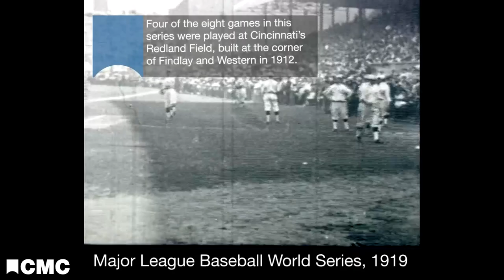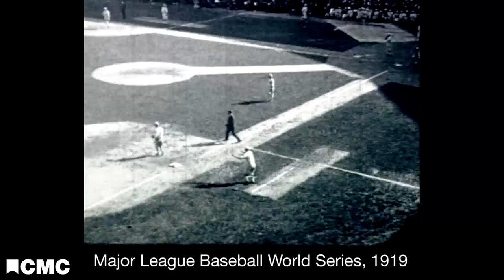Cincinnati History: 1919 World Series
The Cincinnati Reds' first World Series victory in 1919 was a momentous occasion for the whole city. The excitement was dampened only slightly by the discovery of a scheme to throw the series by eight players from the Chicago White Sox, which came to be known as the "Black Sox Scandal." It is still debated today how much of an impact the fix had on the outcome. The series went to eight games, four of which were played in Cincinnati, and the matchup was close on paper. Many players on both sides, including participants in the scandal, claimed that Cincinnati had won fair and square. The only thing we know for sure is that the Reds took home the penant.